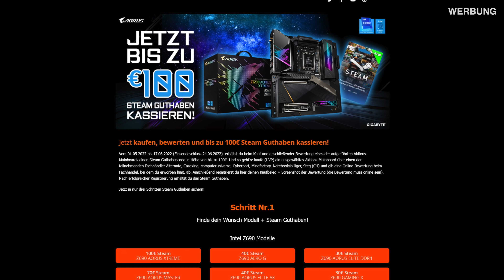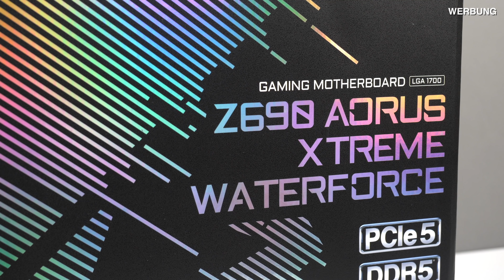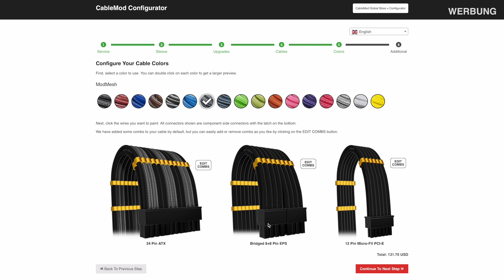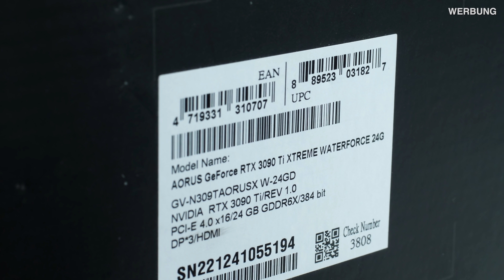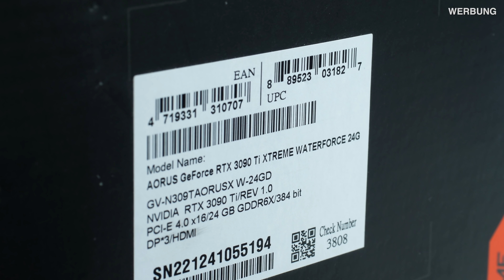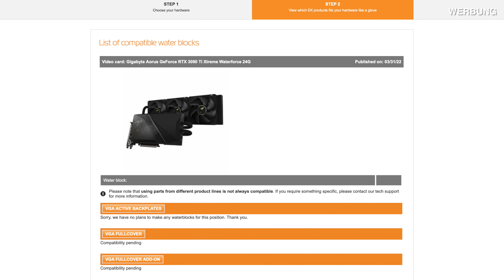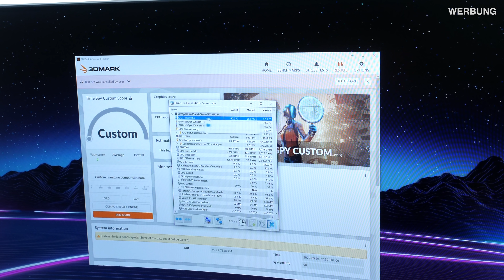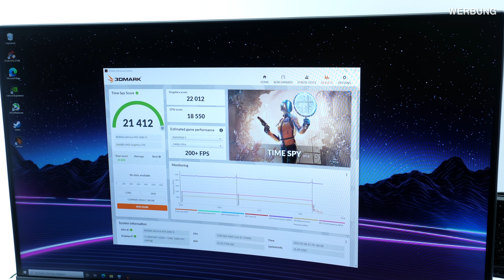Mit dieser 3090 Ti können wir nichts anfangen... 😣 - AORUS WaterForce 2022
Es geht weiter mit Projekt WaterForce, wenn auch anders, als geplant 😅
★ GIGABYTE AORUS & INTEL GEWINNAKTION!
Jetzt 1x von 3x GIGABYTE Z690 AORUS MASTER Gaming Mainboards mit etwas Glück gewinnen!

★ GIGABYTE AORUS INTEL Z690 & B660 DEALS!
Jetzt kaufen, bewerten und bis zu 100€ Steam Guthaben kassieren!

ℹ️ P- Das Video wurde von GIGABYTE unterstützt!

ÜBER MICH